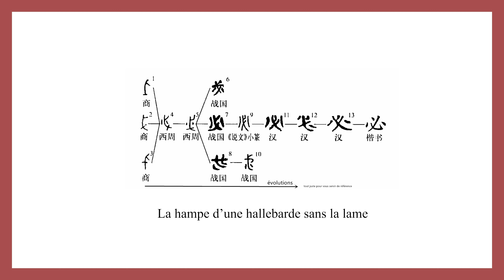Calligraphie chinoise un caractère par jour n°810 必 devoir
Calligraphie un caractère par jour n°810 必 devoir, certainement
@weilicalligraphie Initiation à la calligraphie chinoise

👉 Étymologie :
必 est la graphie originelle de 柲 (bì : hampe pour les armes anciennes), figure de la hampe d'une hallebarde sans lame.